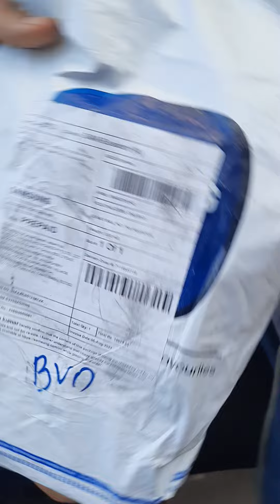truth of online delivery🤕🤒🙄🤔🤫🤭🤗🤑😝🤨😜